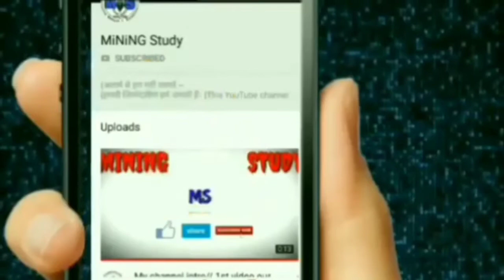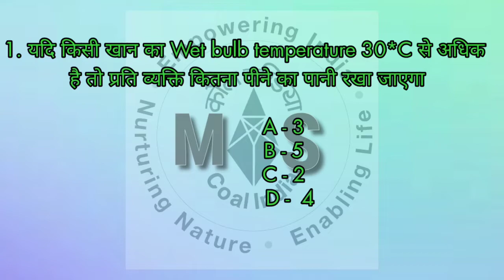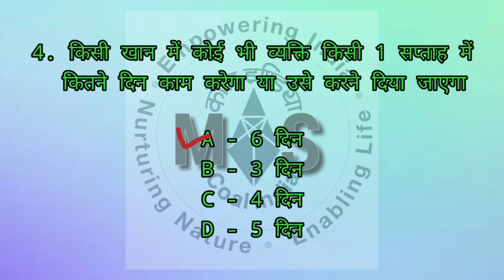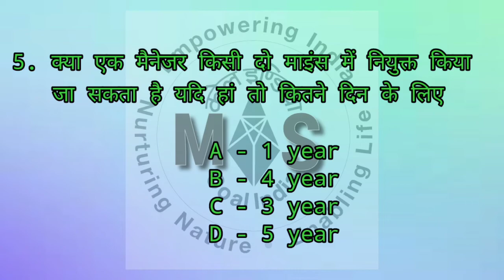Important MCQ wcl / mining sirdar exam/ Wcl important question// mining exam